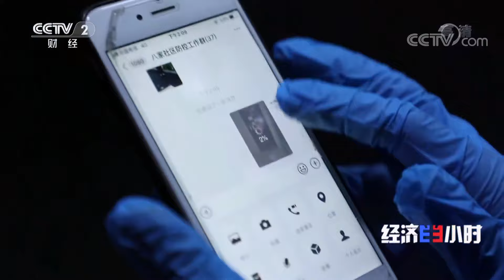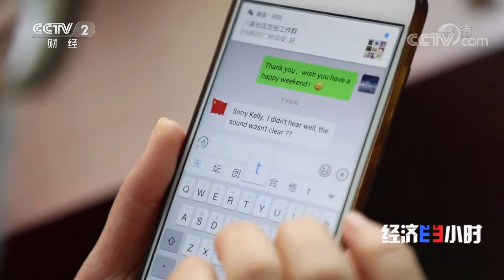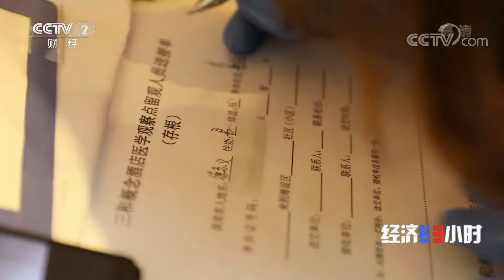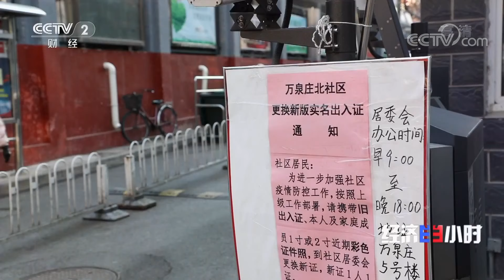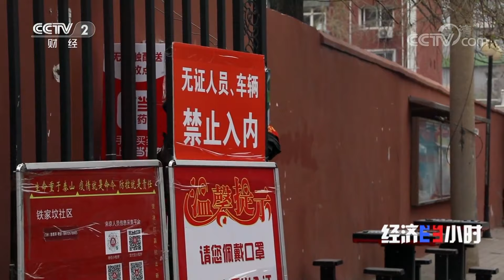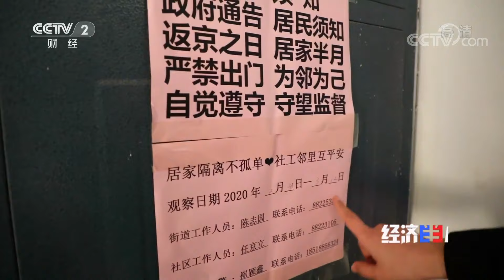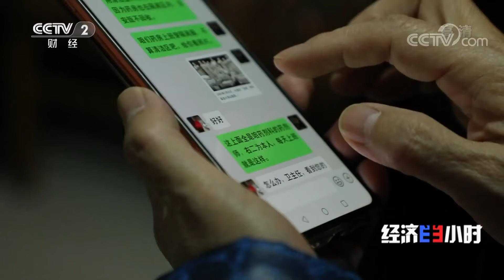《经济半小时》街巷里的守望者 20200326 | CCTV财经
本期节目主要内容：在我们身边，很多社区工作人员和志愿者在这两个月每天都坚守在防疫的一线，虽然他们的岗位就在我们的身边，但这些志愿者真诚的服务给予了全社会抗击疫情的最大支持。